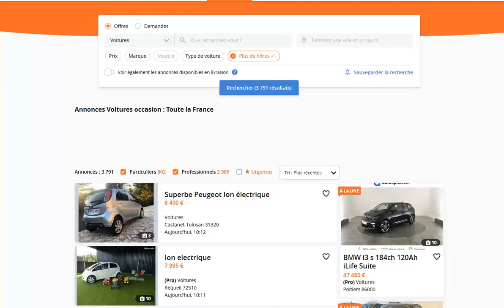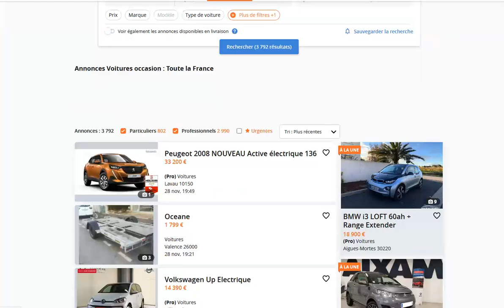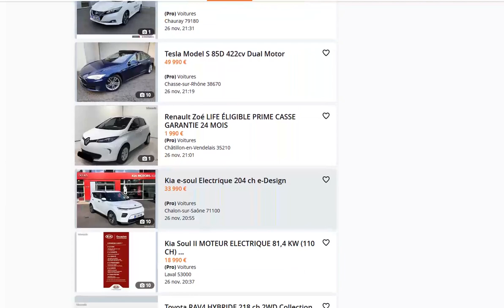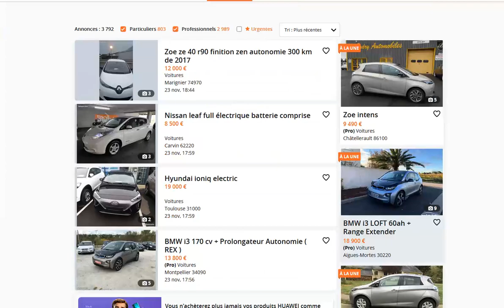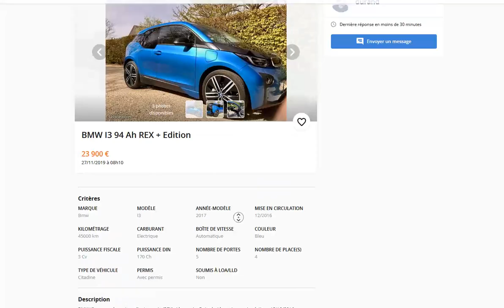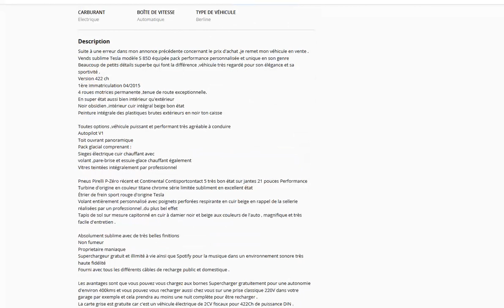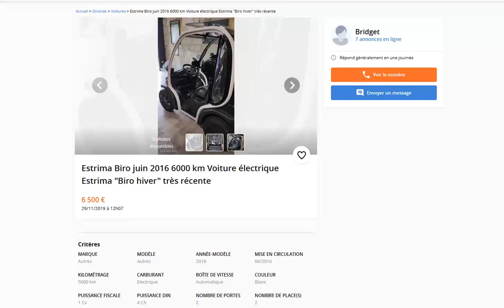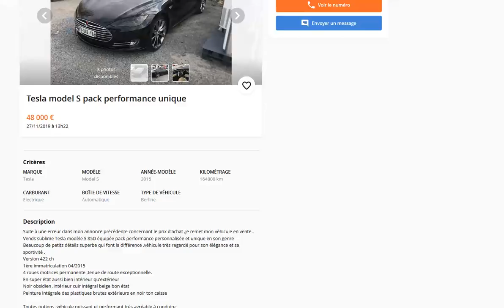Les meilleures annonces de voitures électriques sur leboncoin du 23 au 30 novembre 2019